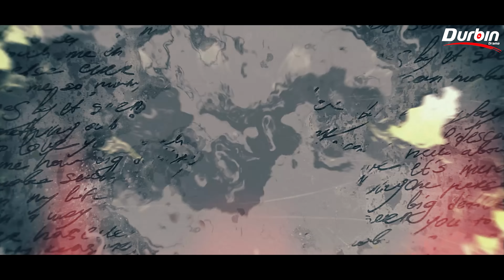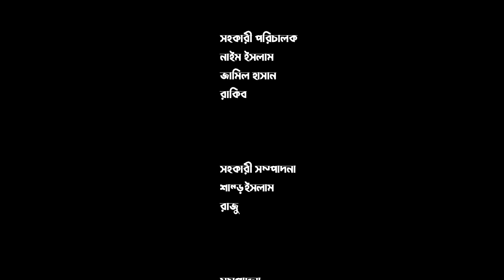COLLEGE GANG | Episode 12 | Alvi | Samanta | Musafire | Susmita | Drama Serial | Bangla Natok 2022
DURBIN DRAMA Presents -
College Gang Bangla New Drama Series 2022

Directed by: Gs Chanchal
Story/Script: Sezan Noor

Cast:  Zaher Alvi, Samanta Parveg, Musafir Syde Bacchu, Waliul Haq Rumi, Tareq Shopon, Harun Rashid, Anuvob, Nur Solyman Limon, Hossain Sayde, Susmita Sinha, Jannat, Saimum Shajid, Nafiza Islam Mira, Rahman Ayat, Mou Sikha, Pamir, Ridika, Rupom, Mahedi

Chief Assistant Director: Rony Ahmed Rejin
Dop: Dipu Islam, Saidul, Nadim
Edit: Safat & Sajal
Assistant Edit: Raju Shanto
Color: TD Dipok
Publicity Design: Jawad
Production Manager: Ismail hossain
Production Assistant: Sojib
Camera Crew Chief: Babu
Makeup: Hasan
Light: Rokon
Light Supply: Alok Mohol
Location: Pabna
Label: DURBIN INSPIRING
Produced By: Md Sumon Howlader
Production: GS Film House

*** ANTI-PIRACY WARNING ***
This content is Copyright to Durbin Inspiring Ltd. ! Legal action will be taken against those who violate the copyright of the following material presented!